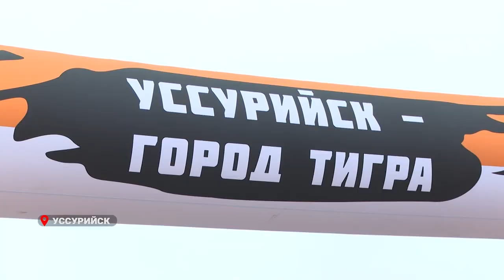«Тигриный» праздник с размахом отметили в приморском Уссурийске.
Фестиваль Уссурийской тайги, приуроченный к международному Дню тигра, отпраздновали в Уссурийске. На центральной площади города для жителей и гостей была организована насыщенная программа, рассчитанная на участников всех возрастов: игры, мастер-классы, танцевальный флешмоб, семейный забег и концерт кавер-группы.